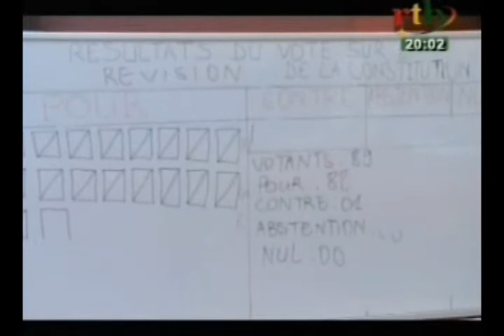Séance plénière des députés du CNT : l 'article 37 verrouillé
L'article 37 verrouillé, le Sénat supprimé, la transition prorogée